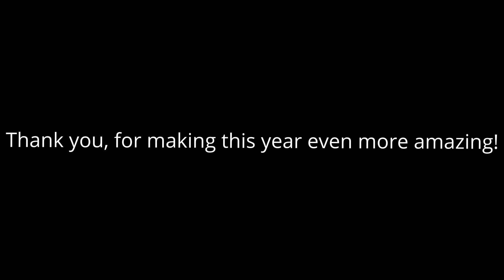GlitchyZoo Entertainments 2023 Rewind